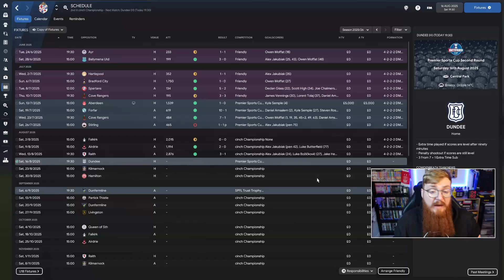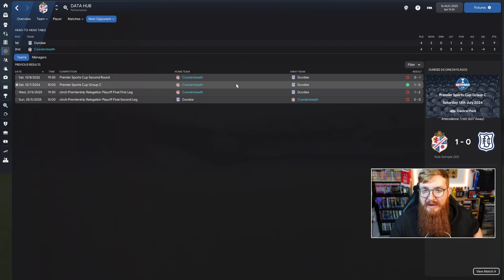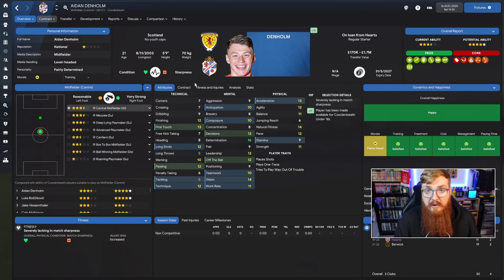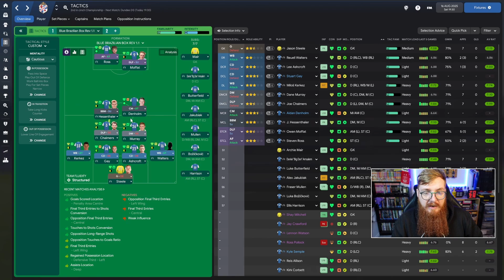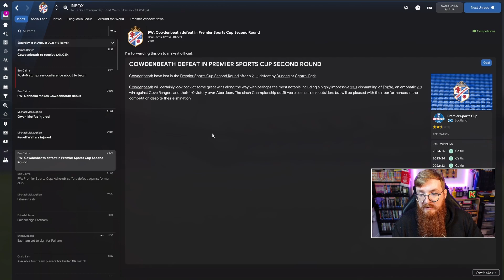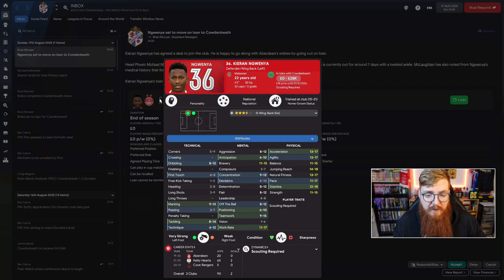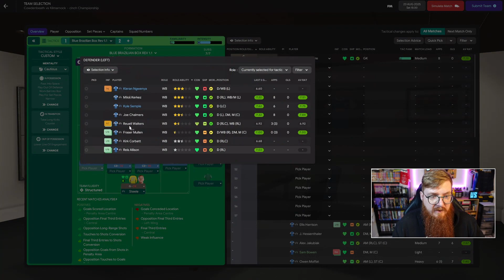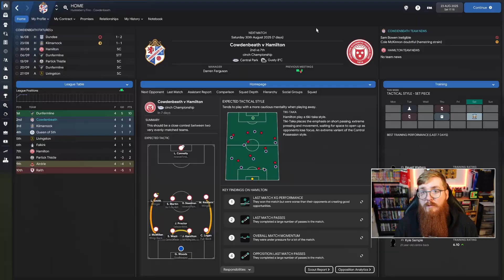Emergency | Beyond Blue Brazil | Episode 39 | Cowdenbeath FC | Football Manager 2022 | FM22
So it has come to this... we start to scramble, can Fraser Mullen play in goal?

Do drop me a follow on twitter to see more of my FM related content

Feel free to drop feedback below! Or find me in my discord at the following link (Building a nice FM community there)

●T&III - Lemonade [Bass Rebels]
●Song - youtu.be/JEm6B5lZzig